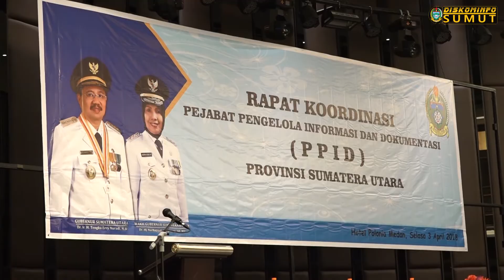Perkuat Peran dan Fungsi PPID, Diskominfo Provsu Gelar Rakor PPID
Medan,

Pemerintah Provinsi Sumatera Utara melalui Dinas Komunikasi dan Informatika Provinsi Sumatera Utara menggelar Rapat Koordinasi (Rakor) Pejabat Pengelola Informasi dan Dokumentasi (PPID) Provsu di Ballroom Sudirman Hotel Polonia Medan, Selasa (03/04). Rakor ini merupakan instrument strategis untuk menguatkan peran dan fungsi PPID agar mampu melayani kebutuhan informasi publik secara optimal sehingga mampu menjawab tuntutan akan semangat transparansi sebagaimana diamanatkan Undang-undang Nomor  14 Tahun 2008 tentang Keterbukaan Informasi Publik (KIP).

Menurut Wakil Ketua Komisi Informasi Pusat RI Gede Narayana mengatakan tujuan UU KIP ini adalah untuk menjamin hak warga negara dalam mengetahui rencana pembuatan kebijakan publik, program kebijakan publik dan proses pengambilan keputusan publik, meningkatkan peran aktif masyarakat dalam pengambilan kebijakan publik dan pengelolaan badan publik yang baik, mengembangkan ilmu pengetahuan dan mencerdaskan kehidupan bangsa, mendorong partisipasi masyarakat dalam proses pengambilan kebijakan publik, mewujudkan penyelenggaraan negara yang baik (transparan, efektif dan efisien, akuntabel serta dapat dipertanggungjawabkan) serta meningkatkan pengelolaan dan pelayanan informasi di lingkungan Badan Publik untuk menghasilkan layanan informasi yang berkualitas.

Sebelummya Plh. Kadis Kominfo Provsu H. M. Ayub, SE saat membacakan sambutan Gubernur Sumatera Utara Dr. Ir. H. Tengku Erry Nuradi, M.Si mengatakan UU KIP merupakan sebuah regulasi yang sangat berperan mendorong hadirnya semangat transparansi. “Semangat ini diharapkan dapat membantu pencegahan dan pemberantasan korupsi sekaligus mendorong keberhasilan reformasi birokrasi,” Ujar Gubsu.

Lebih lanjut Gubsu mengatakan ada empat keterampilan yang harus dikuasai PPID, yaitu memahami kriteria informasi, mengetahui sanksi manakala terjadi pelanggaran dalam pelayanan informasi, menguasai tata cara untuk pelayanan informasi di unit kerja masing-masing dan menguasai teknik serta etika komunikasi yang baik untuk pelayanan publik.

“Empat point ini merupakan hal mendasar yang mesti dikuasai PPID. Dengan mengusai dan menerapkan ke empat point ini, maka bisa dipastikan lembaga pemerintah tidak akan pernah mengalami masalah dengan sengketa informasi,” ujar Gubsu.

Rakor ini diikuti oleh Pejabat Administrator dan Pejabat Pengawas di Lingkungan Dinas Kominfo Provsu , PPID pembantu OPD Pemprovsu dan PPID Kabupaten/Kota se-Sumatera Utara.  (LIP)